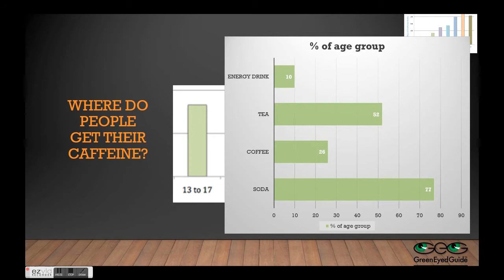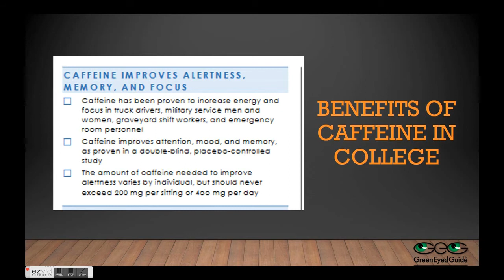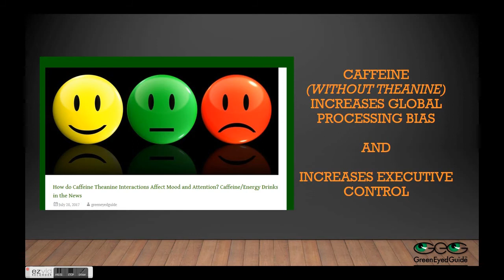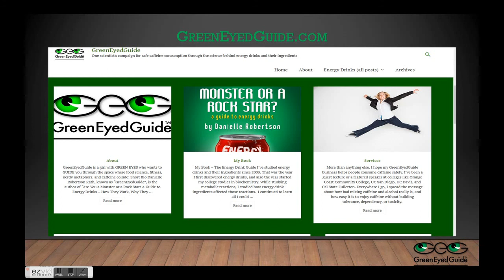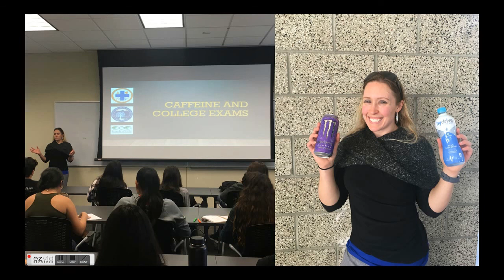Caffeine and College Exams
GreenEyedGuide's presentation from California State University-Fullerton Peer Health University Network meeting, including how caffeine consumption changes as people get older, and how caffeine helps one focus for exams.

The graph of caffeine consumption by age comes from a study discussed in detail

The graph was created by Caffeine Informer based on the study above, and can be found